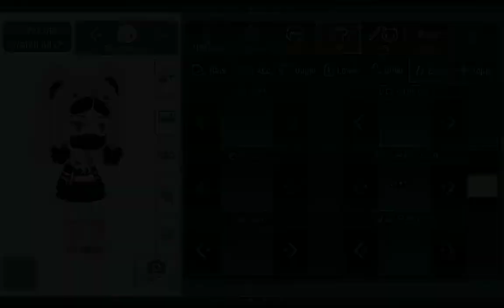4 Kawaii Goth outfit free to use/gacha club/ music in des